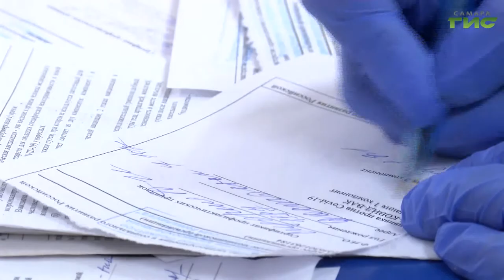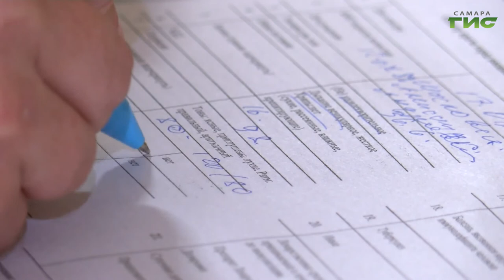Как проходит вакцинация на предприятиях 63-го региона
Сформировать коллективный иммунитет и обезопасить население от тяжелых последствий коронавируса поможет прививка. В регионе число жителей, которые приняли решение об иммунизации, близится к 950 тысячам. Мери Елчян, расскажет как проходит вакцинация на предприятиях 63-го региона.